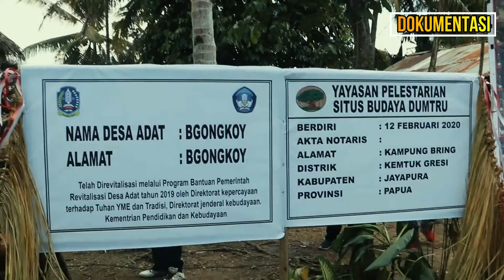Suku Gresi Rayakan Hari Masyarakat Pribumi se Dunia